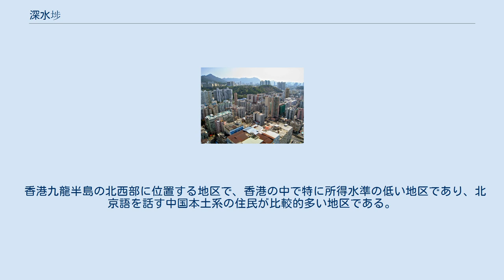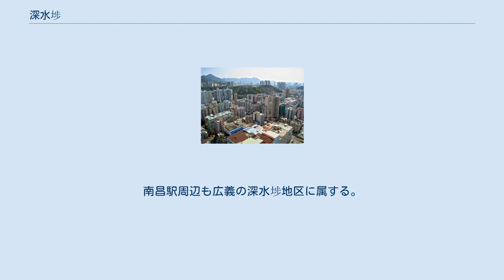深水埗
2009年の深水埗 深水埗（しんすいほ、広東語読み：サムスイボウ、英語読み：シャムシュイポウ、Sham Shui Po）は、香港・九龍北西部の住宅、商工業地区である。
行政区では、深水埗区に属する。
 香港九龍半島の北西部に位置する地区で、香港の中で特に所得水準の低い地区であり、北京語を話す中国本土系の住民が比較的多い地区である。
 1955年、サイトレイ・チェンイギリストレーニングエステートは、建設労働者は、レンガ造りの部屋の墓ことを発見した場合。
葬祭オブジェクトは、セラミック容器及びブロンズオブジェクトを含む、五十から八の合計を発見しました。
フォームとスタイルの墓の墓は、葬祭オブジェクトが後漢（25年から220年）の時代に建てられているように見える出土。
後漢墓博物館のためにレイ・チェンイギリスを取っておきました。
 バスは本数、系統数ともに多く、地下鉄（現在の香港MTR）荃湾線の深水埗駅が最寄り駅である。
 高登電脳中心など電気街があり、同じ九龍の旺角と並び香港の秋葉原と呼ばれて久しい。
こちらは土日となると店内は人でびっしりと埋まるくらいの混雑ぶりを呈す。
 また、服飾関係、おもちゃなどの問屋が多い街としても知られ、香港九龍の下町といったところである。
 一方、九龍有数のショッピングモールのひとつである西九龍中心（ドラゴン・センター）はここにあり、この最上階には屋内ジェットコースターがある（現在は運転されておらず、レールと車両が放置されている）。
 また、埋め立て地である西側の海沿いには高層の人口住宅地が広がり、九広西線の起点（現在の香港MTR屯馬線の中間駅）かつ地下鉄（現在の香港MTR）東涌線の南昌駅がある。
南昌駅周辺も広義の深水埗地区に属する。